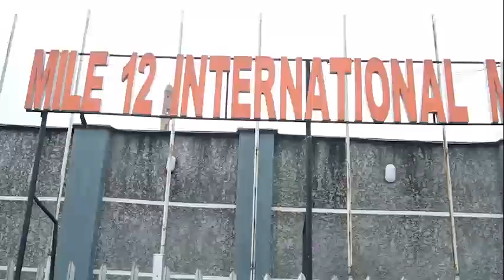FOOD INFLATION:NIGERIAN HOUSEHOLDS STRUGGLE AS TOMATO AND PEPPER COSTS SKYROCKET